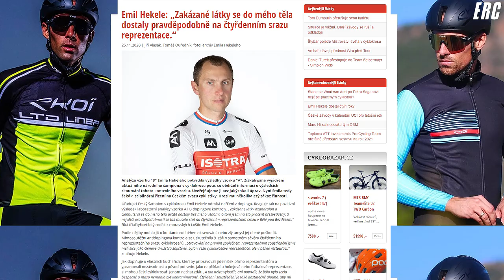Michael Boroš - Video podcast #12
Rozhovor s profesionálním českým cyklokrosařem Michaelem Borošem.
Interview with Michael Boroš - professional czech cyclocross racer.
Pokud byste nás chtěli podpořit, můžete zde:
Easy rider club
4cycling lovers and easy riders.